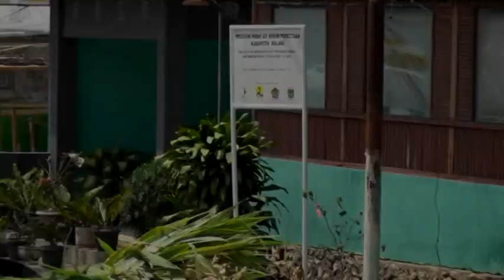PRANK ,...Pakai Helm Gak Bawa Motor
Video Lucu SMK NU Donomulyo